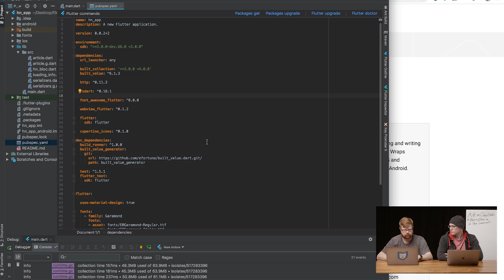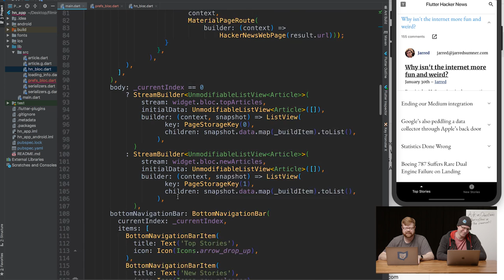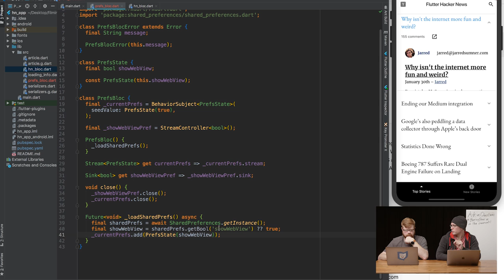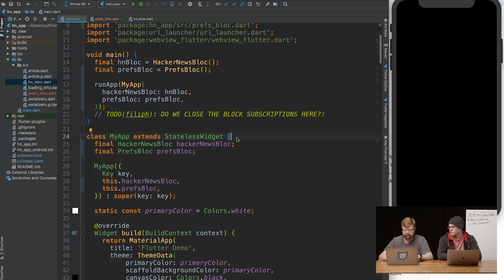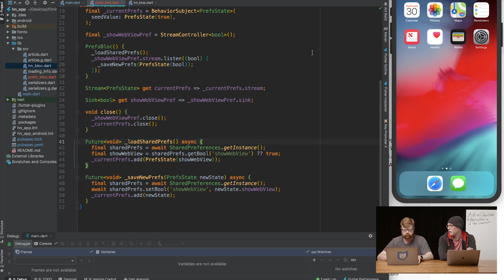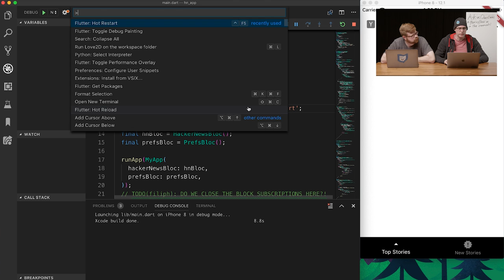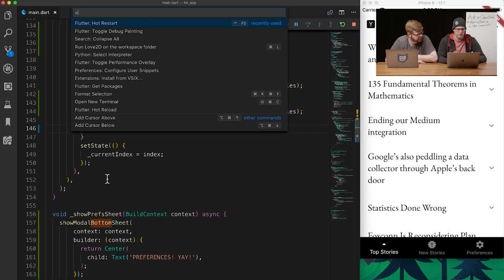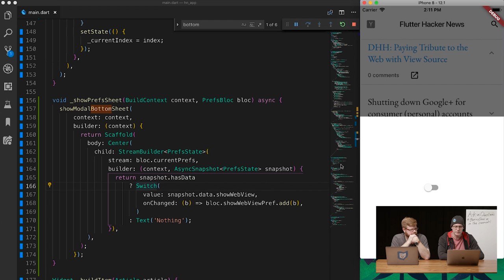Shared Preferences, Switch Class & Modal Bottom Sheets (The Boring Flutter Development Show, Ep. 16)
In this episode of The Boring Flutter Development Show, Andrew and Matt use the shared preferences package for Flutter to add a configuration option to the Hacker News app. They also answer some community questions regarding shared devices, APK size, how to handle performance issues and more!